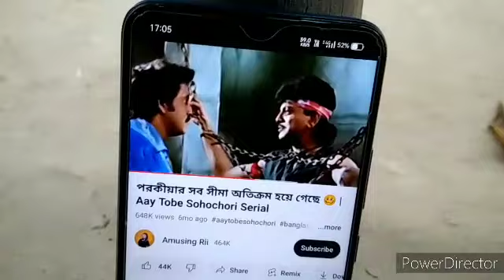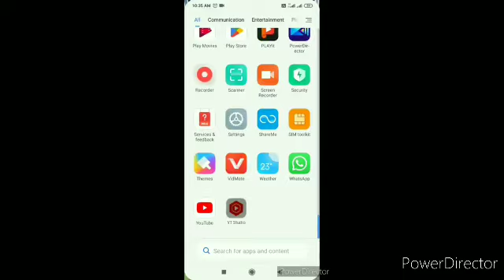Watch Time Complete 😍,আজ বাড়িতে শুধু খুশি আর খুশি 🥰